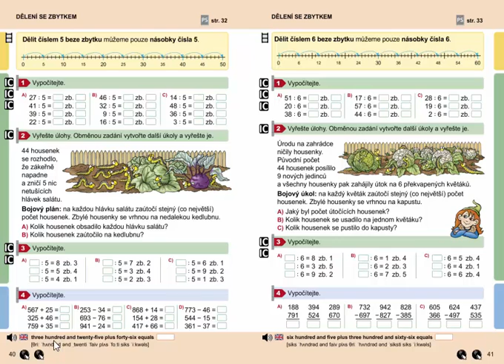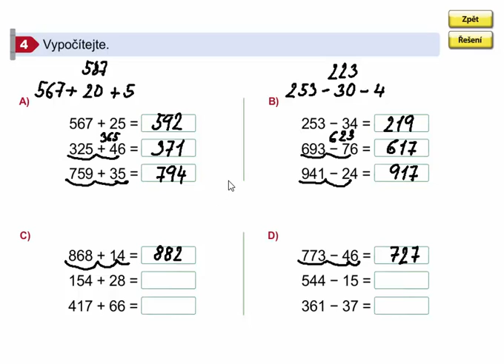Pamětné sčítání a odčítání do 1000 (procvičování), Matýskova matematika 8. díl, str. 40, cv. 4